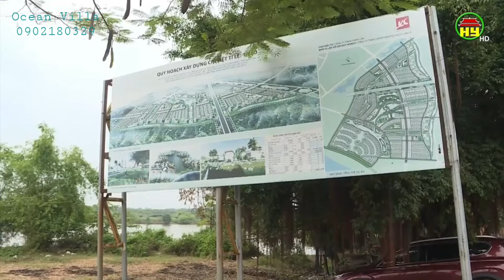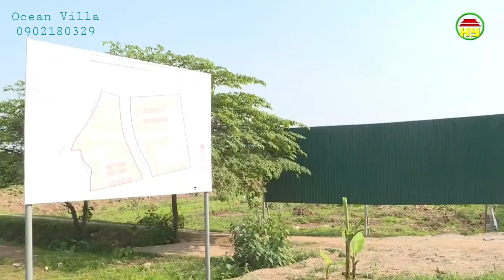Giải Phóng Mặt Bằng Xuân Cầu - Đại An - Hưng Thinh Phát - Đô Thị Sinh Thái Hưng Yên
Quy hoạch chung đô thị Văn Giang được thực hiện trên phần diện tích khoảng 7.194 ha, định hướng phát triển thành đô thị sinh thái, thông minh, nằm trên khu vực các đường vành đai III và vành đai IV Thủ đô Hà Nội, quốc lộ 5A, cao tốc Hà Nội - Hải Phòng và tuyến đê tả sông Hồng.
Đồ án gồm chỉ tiêu phát triển đô thị Văn Giang có quy mô dân số, đến năm 2030 đạt khoảng 250.000 người, đến năm 2040 đạt khoảng 350.000 người. Diện tích đất xây dựng đô thị đến năm 2030 là khoảng 4.400 ha, đến năm 2040 khoảng 5.815 ha.

Về định hướng phát triển không gian, đô thị Văn Giang được phân thành ba phân vùng.

Vùng đô thị hóa tập trung là khu vực đô thị được xác định trên cơ sở mở rộng thị trấn Văn Giang và gắn kết với hai khu đô thị lớn là Ecopark và Dream City, gồm từng phần hoặc toàn bộ địa phận hành chính các xã Xuân Quan, Phụng Công, Cửu Cao, Long Hưng, Liên Nghĩa, Nghĩa Trụ.

Các vùng đệm (phát triển công nghiệp sạch, công nghệ cao, logistic, thương mại, dịch vụ...); vùng bãi ngoài để phát triển đô thị sinh thái, dịch vụ du lịch, cảnh quan môi trường, quản lý xây dựng.

Bên cạnh định hướng phát triển không gian, đô thị Văn Giang cũng sẽ có 6 phân khu quản lý phát triển đô thị. Một là phân khu đô thị - du lịch - nghỉ dưỡng - vui chơi giải trí có diện tích 831 ha với dân số dự kiến đến năm 2040 khoảng 28.000 người.

Hai là phân khu đô thị - thương mại - dịch vụ gắn với ga đường sắt nội vùng diện tích 664 ha, dân số dự kiến 19.000 người. Ba là phân khu đô thị - công nghiệp sạch và dịch vụ logistic với diện tích 1.473 ha, dân số dự kiến 39.000 người.

Bốn là phân khu đô thị - nông nghiệp - sinh thái có diện tích 1.248 ha, dân số dự kiến 49.600 người. Năm là các phân khu đô thị với diện tích 2.852 ha, dân số dự kiến 227.400 người. Sáu là hành lang bảo vệ đê diện tích 126 ha.

UBND tỉnh Hưng Yên đã phê duyệt quy hoạch chi tiết xây dựng tỷ lệ 1/500 cho một số dự án trên địa bàn huyện như Khu đô thị Văn Giang ở các xã Mễ Sở, Liên Nghĩa, Thắng Lợi, quy mô khoảng 500 ha; khu đô thị nhà vườn sinh thái Xuân Cầu ở thị trấn Văn Giang; Khu đô thị Dream City ở xã Nghĩa Trụ, Long Hưng,… với tổng dân số theo quy hoạch dự kiến khoảng 260.000 người.

heo quy hoạch xây dựng phát triển đô thị trên địa bàn huyện Văn Giang, địa phương đang triển khai lập quy hoạch khu đô thị trung tâm huyện Văn Giang, quy mô khoảng 753 ha, đồng thời huyện có chủ trương nghiên cứu một số dự án quy hoạch như khu đô thị hiện đại kiểu mẫu, thành phố vệ tinh của thủ đô; khu đô thị công nghiệp Vĩnh Khúc.

Một dự án nổi bật tại Văn Giang phải kể đến là Ecopark của CTCP Tập đoàn Ecopark. Đây là khu đô thị phát triển dọc hai bên tuyến liên tỉnh Hà Nội - Hưng Yên với tổng diện tích 499,07 ha, trong đó có hơn 110 ha cây xanh, hồ nước.

Tổng vốn đầu tư dự án là 6 tỷ USD, gồm 13 tòa chung cư, với 1500 căn hộ, 138 căn biệt thự Vườn Mai, 204 căn biệt thự Vườn Tùng, cùng các biệt thự đảo, khu nhà phố Trúc.

Hai dự án khác gây chú ý trong thời gian gân đây của Vinhomes là khu đô thị Dream City và Đại An.

Dream City là dự án đầu tiên của tập đoàn Vingroup tại Hưng Yên với quy mô 445,4 ha, dự kiến dân số khoảng 65.000 người. Dự án này được thực hiện trên địa bàn các xã Long Hưng, Nghĩa Trụ, huyện Văn Giang.

Còn khu đô thị Đại An rộng khoảng 293,9 ha qua xã Tân Quang (huyện Văn Lâm) và Nghĩa Trụ (huyện Văn Giang); dự báo dân số khoảng 42.000 người, tổng chi phí thực hiện dự kiến hơn 32.661 tỷ đồng. Diện tích nằm trong huyện Văn Giang là 201,2 ha. Khu đô thị này có tính chất là trung tâm kinh tế văn hóa - thể thao của cực phát triển phía đông bắc huyện Văn Giang.

Hai khu đô thị Đại An và Dream City của Vinhomes nằm sát cao tốc Hà Nội - Hải Phòng, cách trung tâm Hà Nội hơn 20 km.

Chỉ tính ba khu đô thị Ecopark, Dream City và Đại An (phần nằm trên địa bàn huyện Văn Giang) đã chiếm khoảng 1/7 diện tích toàn huyện.

Ngoài ra, theo bản quy hoạch sử dụng đất tỉnh Hưng Yên thì huyện Văn Giang còn có hàng loạt khu đô thị khác như Xuân Cầu, Minh Giang, Xuân Thành, Hòa Bình Green,...

Khu đô thị Xuân Thành Land vị trí quy hoạch tại hai bên quốc lộ 5B, địa giới thuộc địa phận xã Long Hưng, được phê duyệt chi tiết 1/2000 tháng 3/2012, diện tích khoảng 96 ha, dân số 1,3 vạn người.

Hòa Bình Green là khu đô thị thương mại, du lịch và dịch vụ sẽ được xây dựng tại xã Tân Tiến, tổng diện tích khoảng 42 ha. Khu đô thị sinh thái Văn Giang (khu đô thị Xuân Cầu), có diện tích 198,4 ha, nằm trong vùng bãi ngoài đê sông Hồng thuộc huyện Văn Giang với tổng mức đầu tư 10.000 tỷ đồng.

Ngoài việc tập trung thu hút xây dựng các khu đô thị mới, Văn Giang đang tích cực thúc đẩy các khu dân cư cũ được đô thị hóa toàn phần. Tổng diện tích các khu này là 603,5 ha.